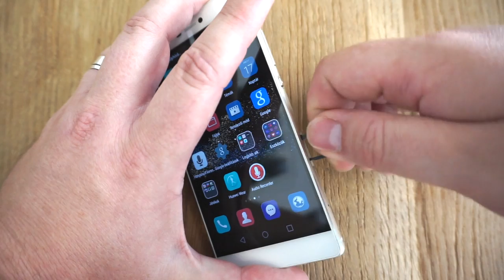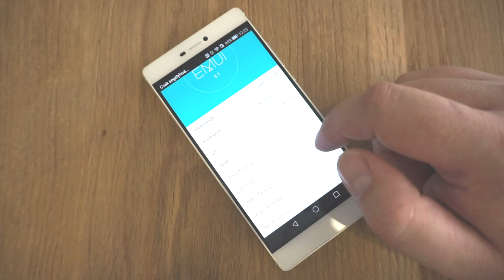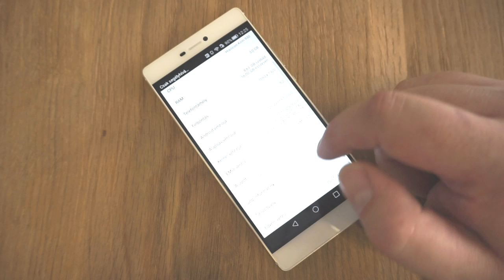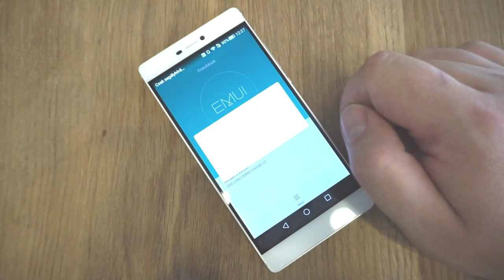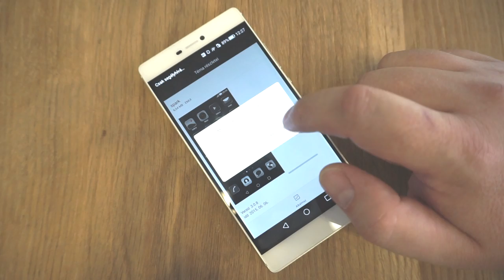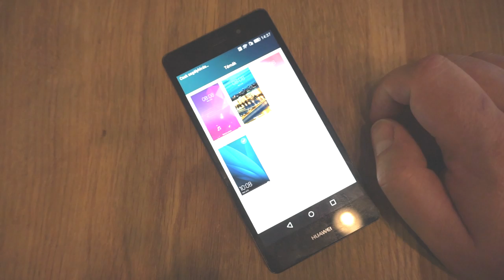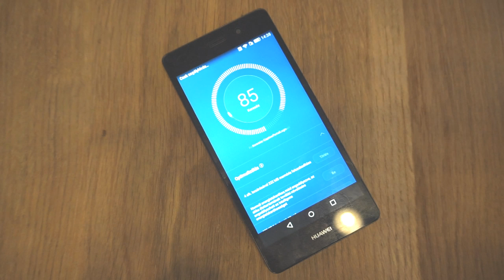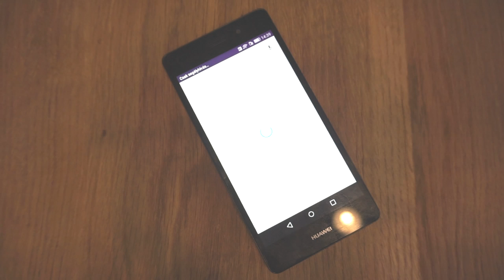Huawei P8 (Grace) és P8 Lite (Alice) összehasonlító teszt